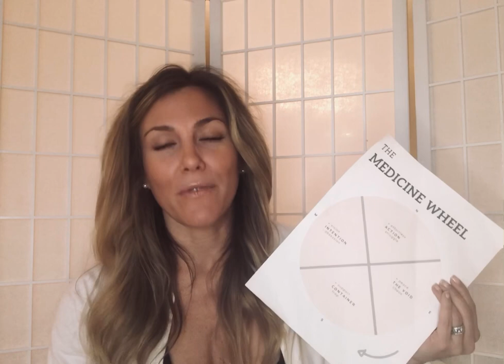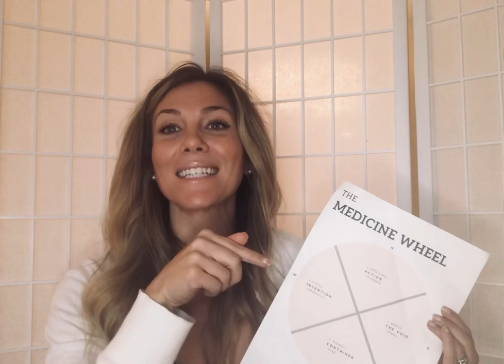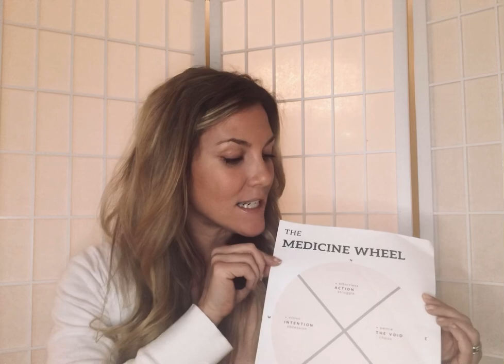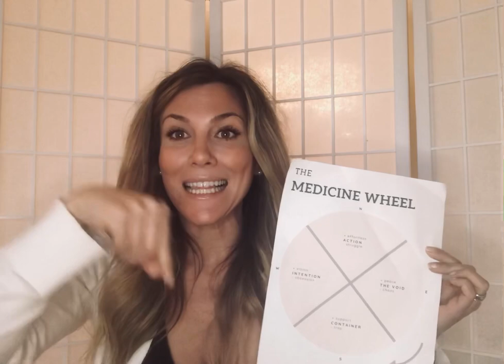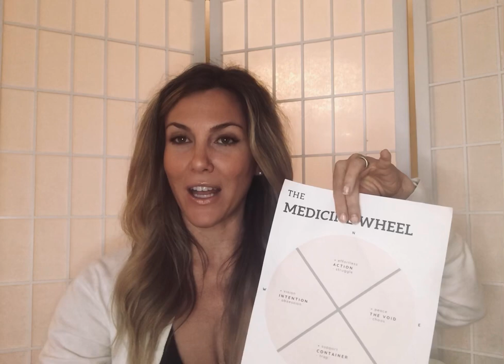The Medicine Wheel - The West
When I did this one thing, everything changed.

My divine purpose was officially born into the world, and the universe had no choice to but to give it to me.

Watch today's video - the third installment of our four-part video series about The Medicine Wheel - to find out what it was.

Remember, the Medicine Wheel is a sacred manifestation map that leverages the energy of the four directions to effortlessly birth the desires of your heart.

This week we are moving into The West, which is where you finally get clear vision about what you want to create.

I share with you my 5 favorite processes for letting go of what no longer serves you and working with intention to powerfully call in exactly what you want.

Pay special attention to process number 5.

It's the one that changed everything for me.

Watch now to find out what I did that caused energetic doors to open for me faster than I could keep up.

What are you calling in?

Be brave, be bold, and give it a voice.

In return for your courage, I will energetically gift you the thing of your desire.

To Your Vision...
xoSteffie